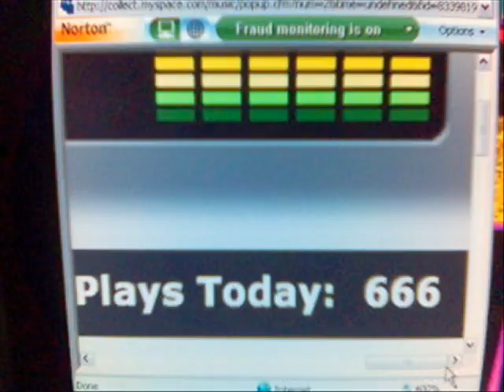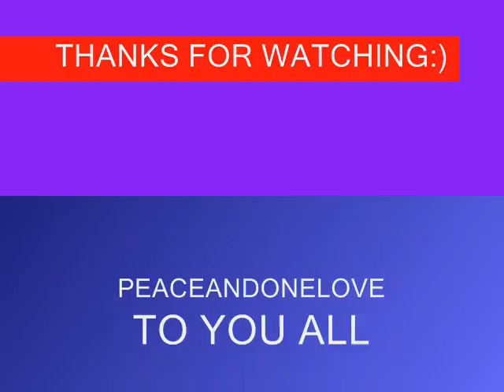M.O.C.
MUSIC VIDEO/SLIDESHOW FOR ABOVE MENTIONED TRACK:)